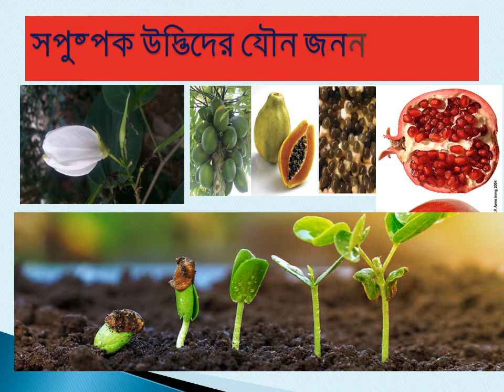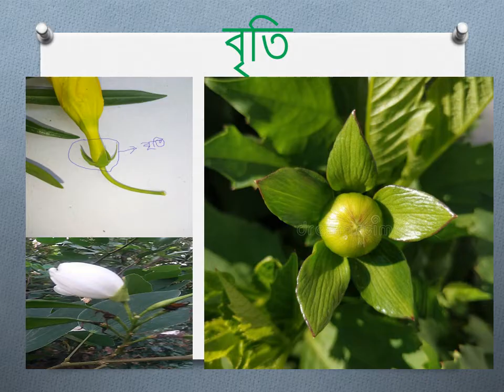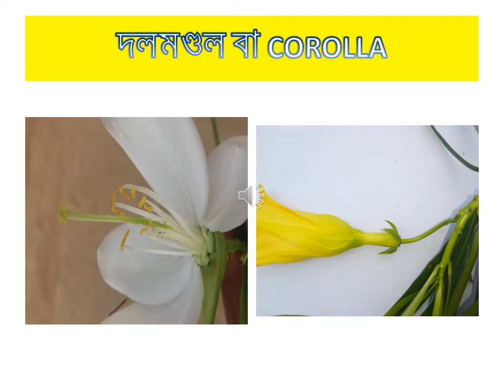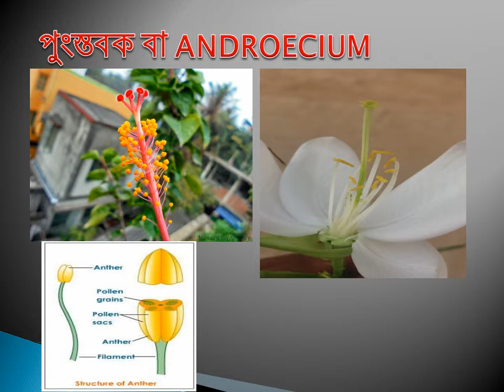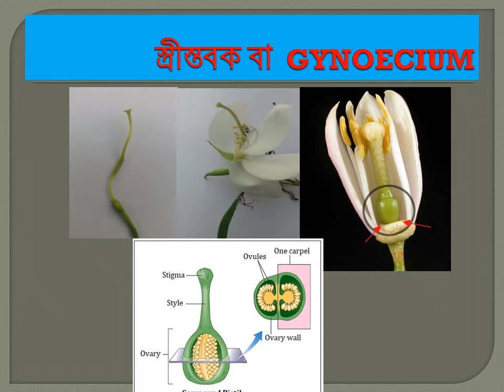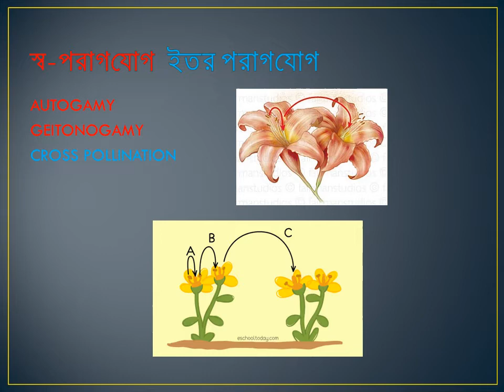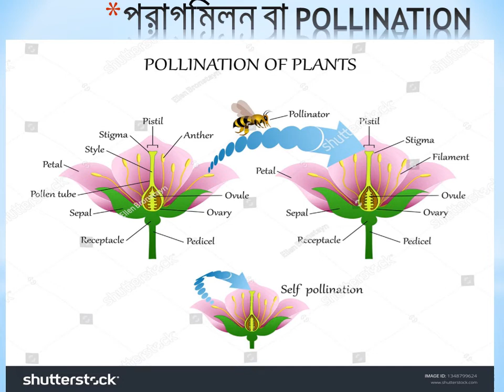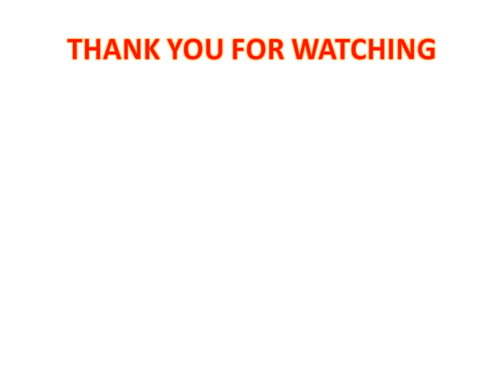Sexual reproduction of flowering plants. Class x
ফুলের বিভিন্ন অংশের গঠন ও পরাগমিলন প্রক্রিয়া